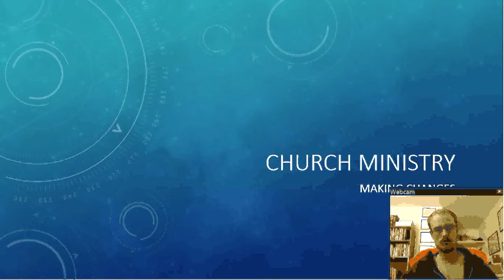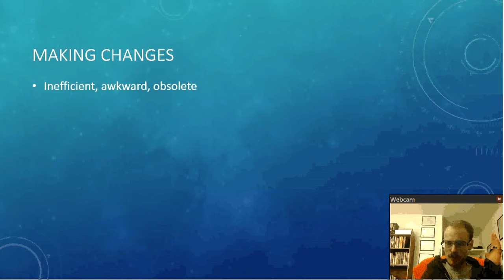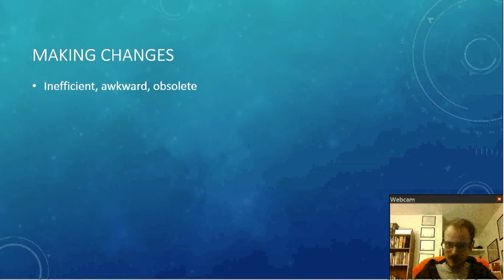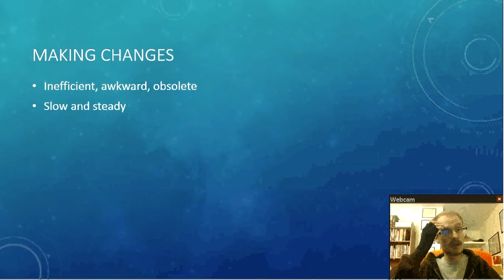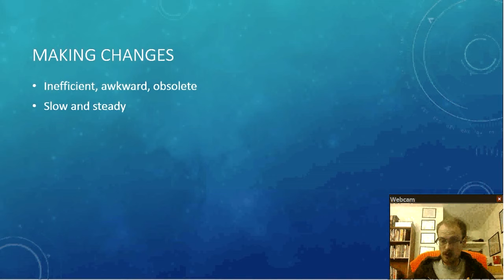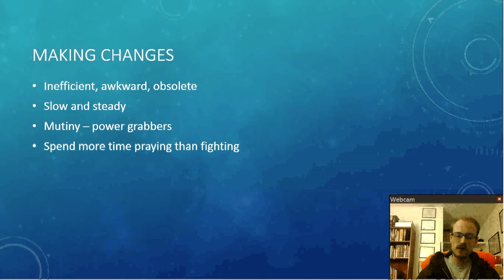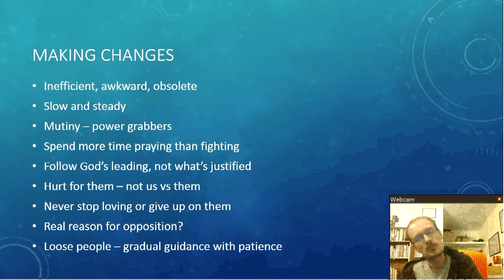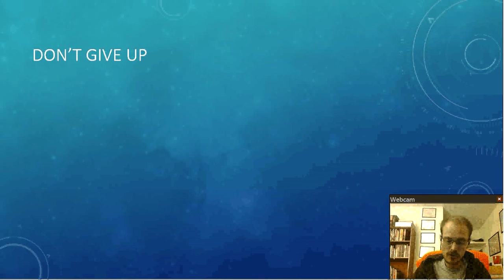How to make changes